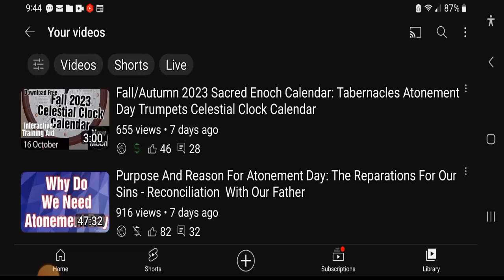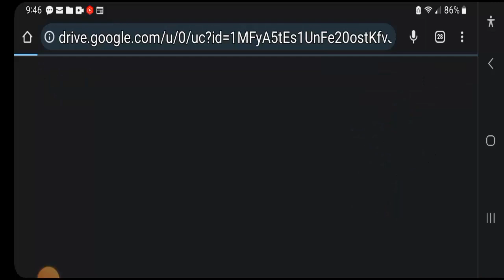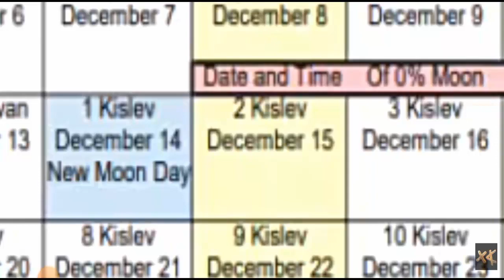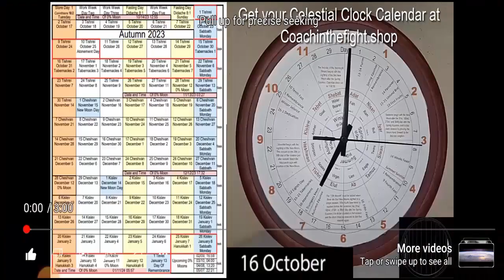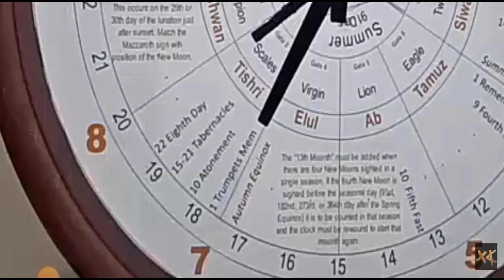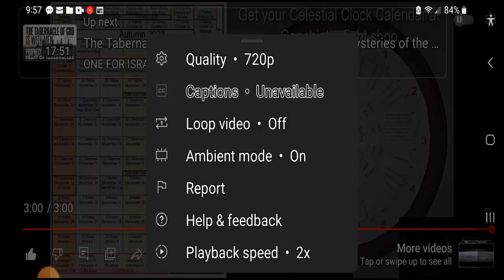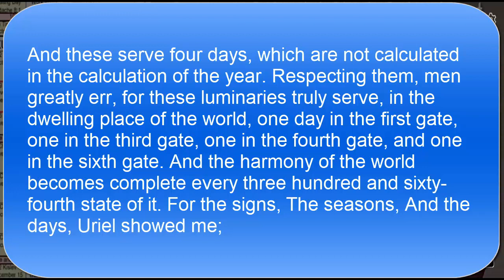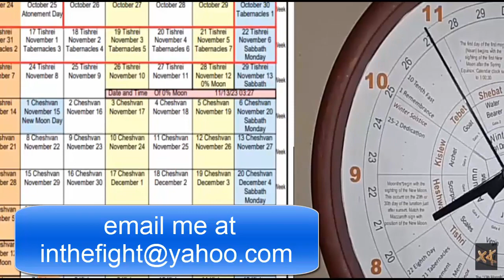Enoch Calendar For Fall 2023 Autumn Feast Days Atonement Day Tabernacles Blowing Of Trumpets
A demonstration of the Sacred Enoch Calendar